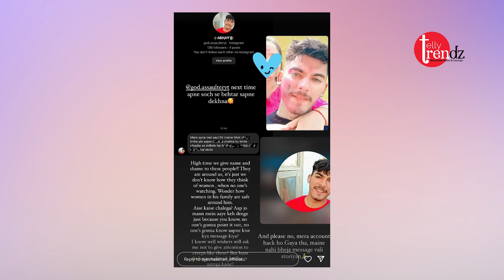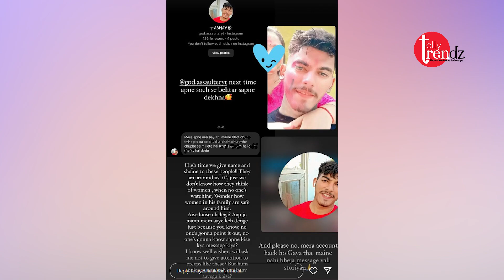Ayesha Khan raised her voice against an Online, said it's high time we should